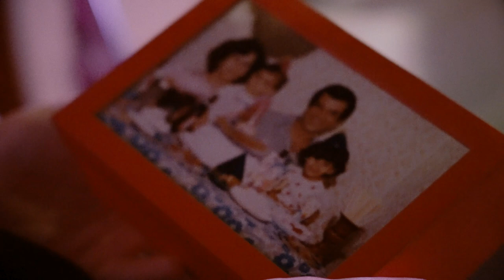TransMission: Sissy TV (Trailer)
TransMission: Sissy TV by Nando Messias. Sharing of work-in-progress performed at Artsadmin on the 17th of March 2023. Trailer by Sam Williams.